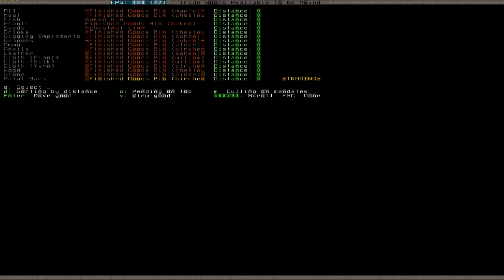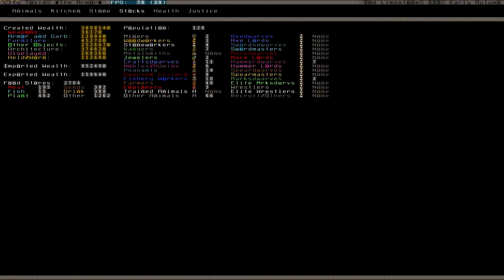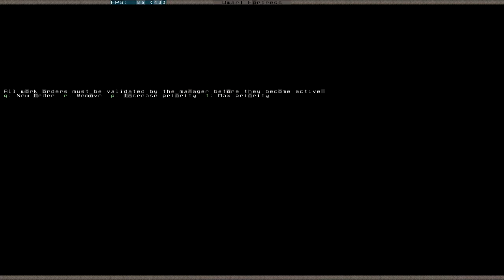Let's Play Dwarf Fortress 062 (Deutsch)